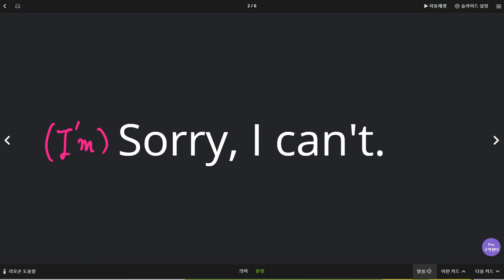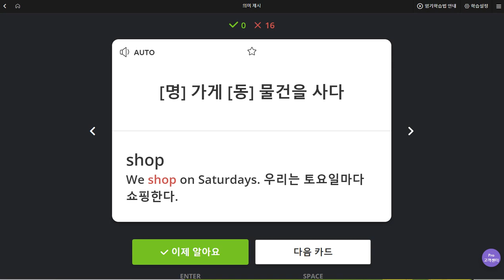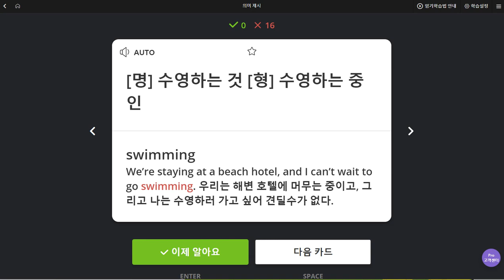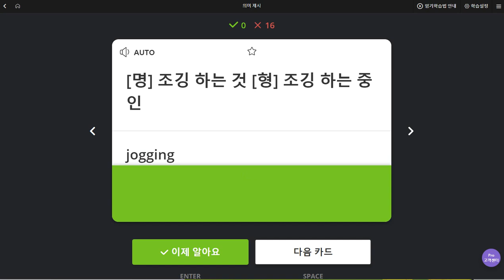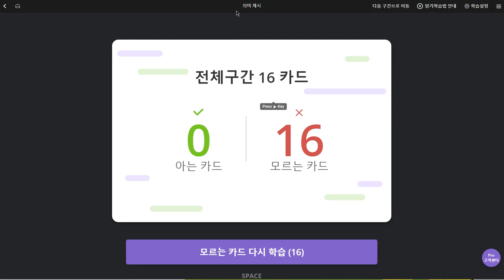김지호 2019 08 30 일대일